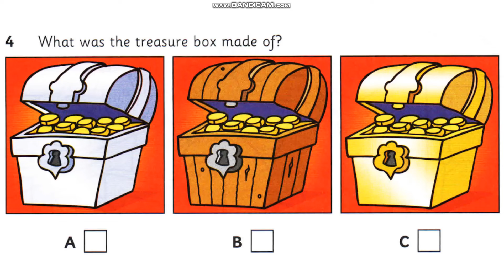Part 4 4